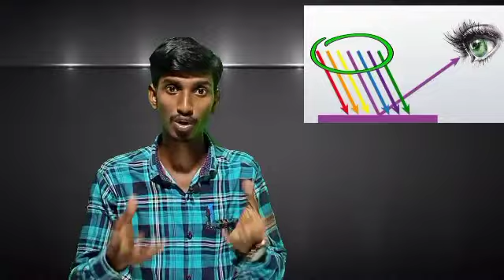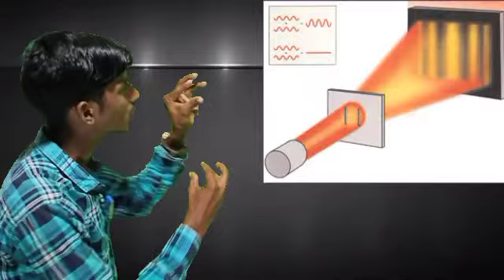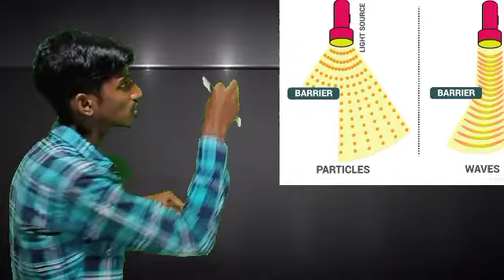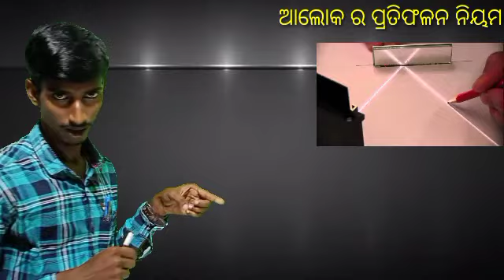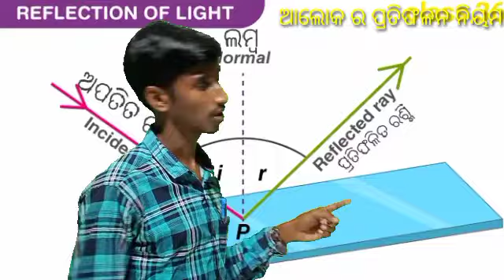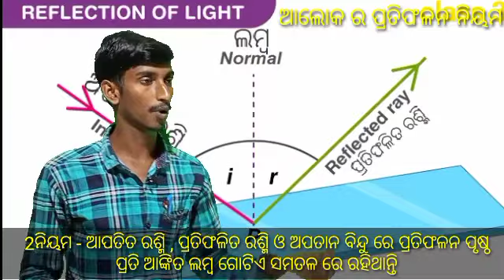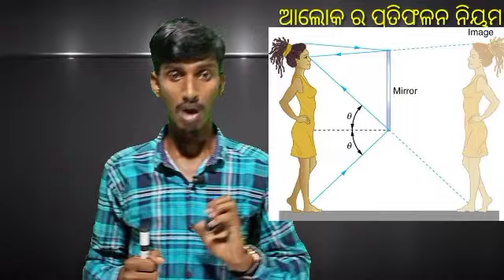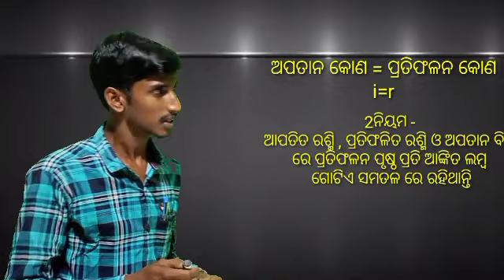ଆଲୋକ: ପ୍ରତିଫଳନ ଓ ପ୍ରତିସରଣ | light reflection and refraction |part1| 10th class | by Deepak jena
# ଆଲୋକ

light _reflaction_and_refraction# 10th class
Supports us

10th class
ଆଲୋକ ର ପ୍ରତିଫଳନ ଓ ପ୍ରତିସରଣ

Carbon compound

Quadratic equations